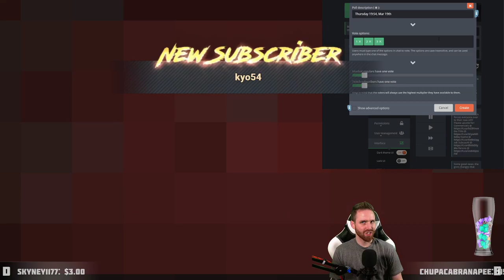Polling of IPECAC (Blue Baby) - Hutts Streams Afterbirth+